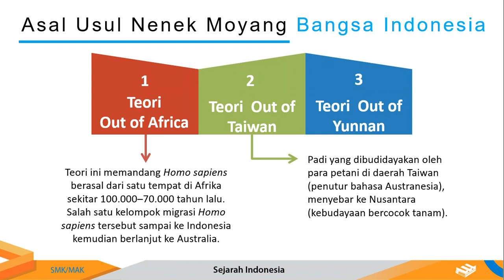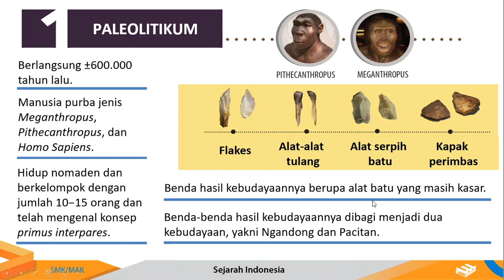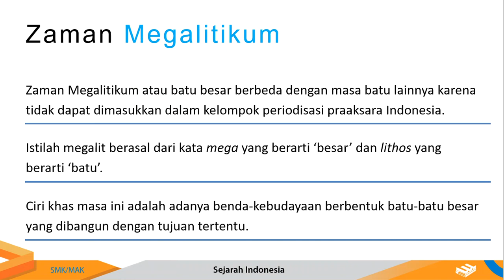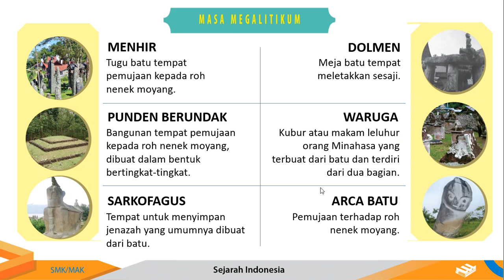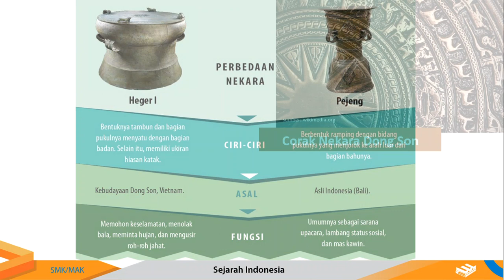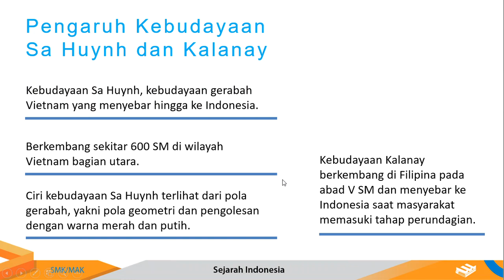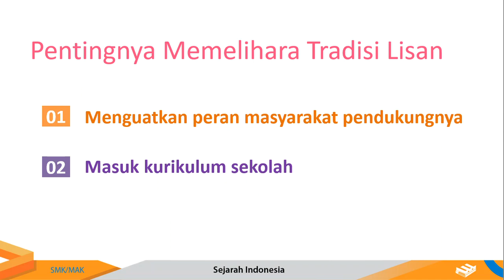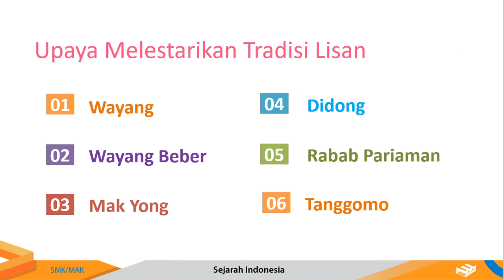Hasil Kebudayaan Nasa Praaksara Di Indonesia - Windi Utari Dewi